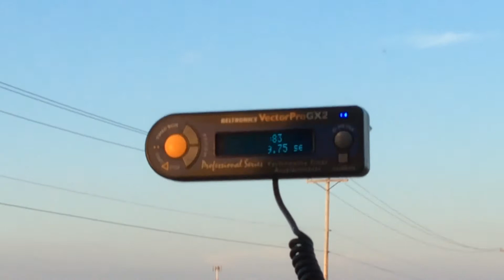Quick 1/4 test with passenger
In a «  abandoned ´ air strip, a quick 1/4 Mile pass. Est. Weight about 4,850 pounds. 13.23 @ 104.2 MPH